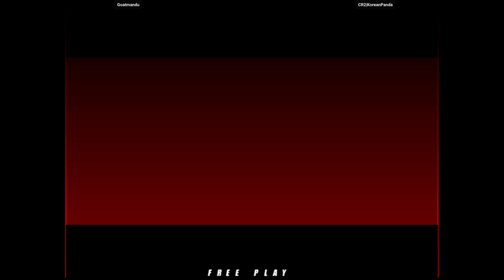NGBC 🕹 Goatmandu VS CR2|KoreanPanda | 🇺🇸🇺🇸 Fightcade Online Retro Games